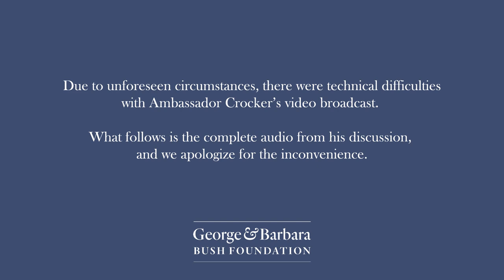Strategic Insights on the Recent Developments in Afghanistan featuring Ambassador Ryan Crocker.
The George & Barbara Bush Foundation, the Bush School of Government & Public Service at Texas A&M University, and the George H.W. Bush Presidential Library & Museum are proud to present a very special virtual event featuring comments from Ambassador Ryan Crocker. Crocker is the former United States Ambassador to Afghanistan, Iraq, Pakistan, Syria, Kuwait, and Lebanon and former Dean of the Bush School of Government & Public Service at Texas A&M University. The discussion was moderated by Max Angerholzer, CEO of the George & Barbara Bush Foundation.